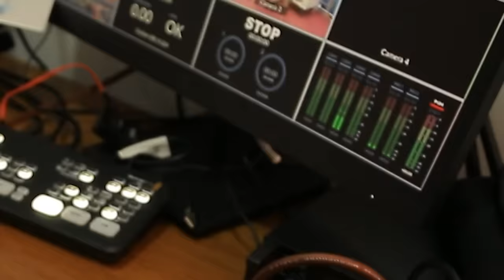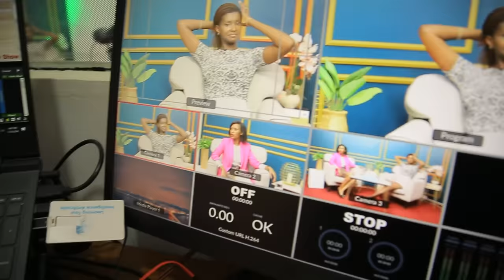Christelle WA RBA IBANGA RYO GUKOMEZA USA NEZA NYUMA YO KUBYARA😍👌🏻IMYAMBARIRE~TWAGANIRIYE